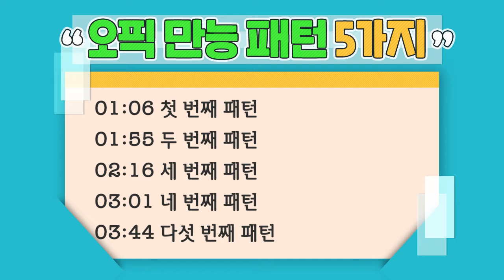오픽 쉽지만 간지나는 만능 표현 알려드립니다 👊 1부ㅣ클라라 오픽 멘토링 56탄ㅣ해커스오픽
외우기 정말 쉽고 쓰면 간지나는
필수 암기 표현 5개!!

* [오픽 주관처X해커스] 오픽 가이드북 무료로 받기

※ 1분 59초 - closed(X) → close(O) 자막 오류가 있습니다. 시청 양해 부탁드립니다.